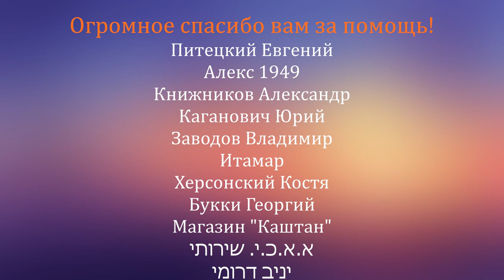ЧМ ЮАР 2019 - перед вылетом - благодарности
Благодарность всем, кто оказал помощь нашей сборной! Как финансовую, так и советами, контактами и прочим!
Благодарим вас -
Питецкий Евгений
Алекс 1949
Книжников Александр
Каганович Юрий
Заводов Владимир
Итамар
Херсонский Костя
Букки Георгий
Магазин "Каштан"
א.א.כ.י. שירותי
יניב דרומי